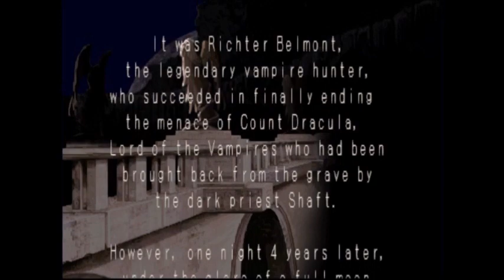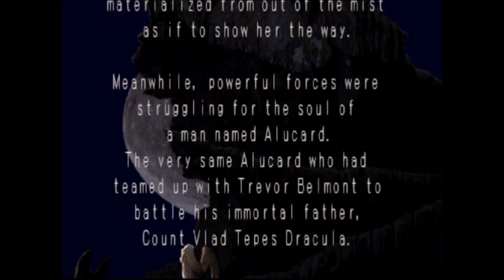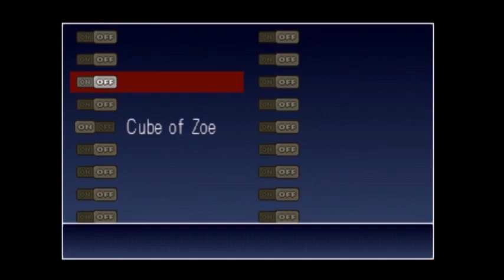Let's Play ~ Castlevania: Symphony of the Night [Part 1]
Intro & Opening - Final Stage "Bloodlines" - Menu Screen Info - Castle Entrance